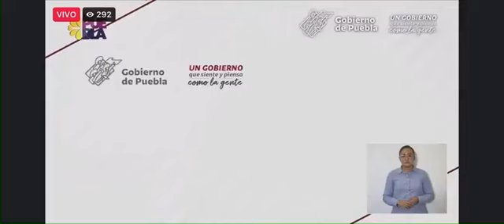Contemplan recursos para obras de mayor recurso en Puebla como el hospital cardiovascular infantil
Al cierre de este 2022 aún se contemplan recursos para obras de mayor recurso en Puebla, como el hospital cardiovascular infantil, un programa de carreteras y la dignificación de reclusorios